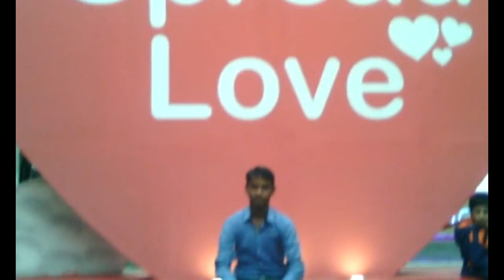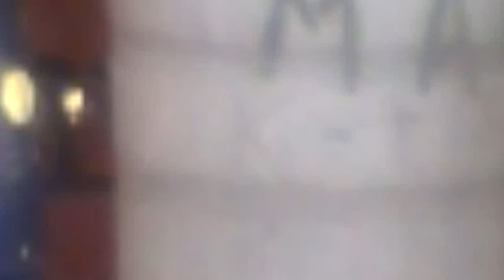November 7, 2016